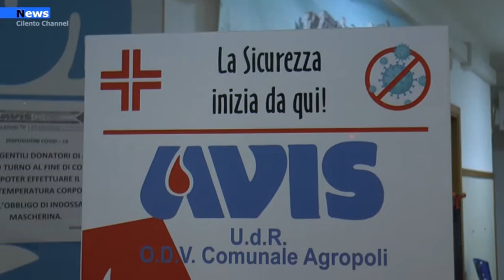Agropoli, il prossimo 12 aprile un nuovo punto vaccinale presso la CRI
Si sta procedendo con la campagna vaccinale presso l’ospedale civile di Agropoli e sta per essere attivato un nuovo centro vaccinale nella palestra che ospita la Croce Rossa in viale Lobardia  il prossimo 12 aprile, in modo da implementare il numero di vaccini giornalieri e rendere per la stagione estiva la città covid free. A collaborare con la Croce Rossa Comitato Agropoli e del Cilento  per la somministrazione dei vaccini sarà anche l’Avis di Agropoli presieduta da Rosario Capozzolo, ubicata anch’essa in viale Lombardia.